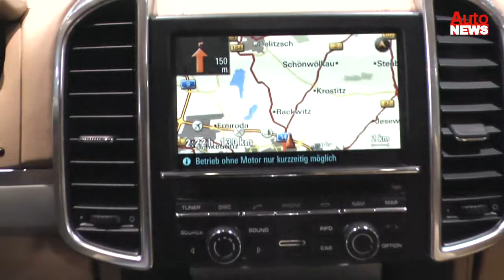Kräftiger, sparsamer, leichter: Der neue Cayenne auf der AMI 2010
Der neue Cayenne ist ebenfalls in Leipzig zu sehen. Das SUV, das oft wegen seines Verbrauchs kritisiert wurde, wird sparsamer. Dazu trägt das um 180 Kilo gesunkene Gewicht bei. Das Einstiegsmodell mit 3,6-Liter-V6 ist nun 300 PS stark und konsumiert 9,9 statt 12,4 Liter pro 100 Kilometer. Mit 8,3 Liter wird der Verbrauch des Cayenne S Hybrid angegeben. Zu haben ist der Neuling ab Mai zu Preisen ab 55.431 Euro.